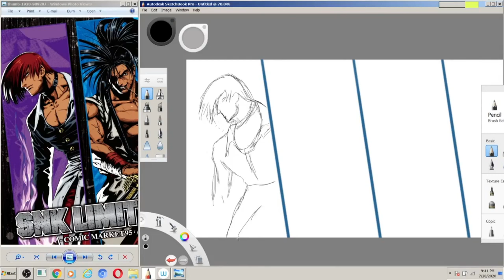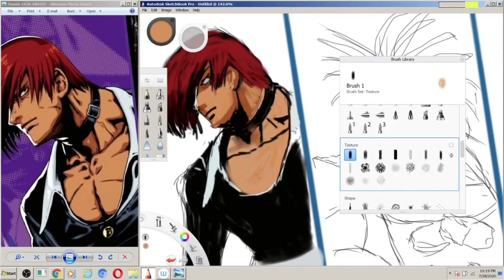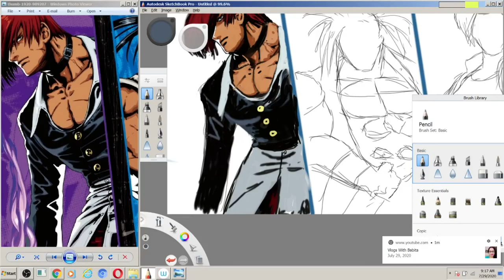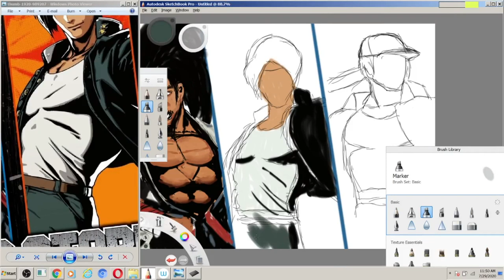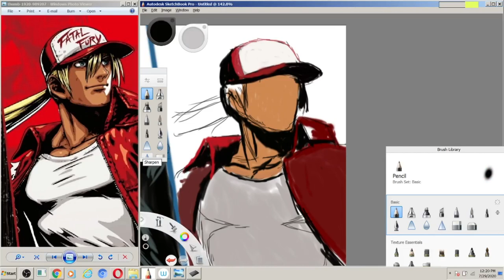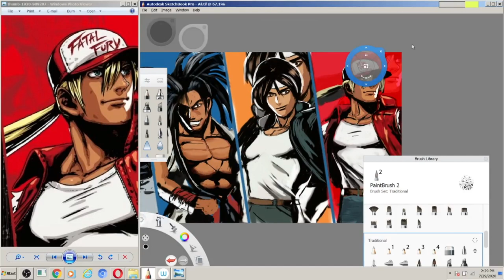Iori Yagami | Haohmaru | Kyo Kusanagi | Terry Bogard D. Painting | Drawing | Sketchbook | by Ibrahim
Iori Yagami | Haohmaru | Kyo Kusanagi | Terry Bogard Digital Painting Autodesk SketchBook | by Ibrahim
Iori Yagami | Haohmaru | Kyo  | Terry Bogard Digital Drawing Autodesk SketchBook | by Ibrahim
Iori | Haohmaru | Kyo Kusanagi | Terry Bogard Digital Speedart  Autodesk SketchBook | by Ibrahim

Iori Yagami | Haohmaru | Kyo Kusanagi | Terry Bogard
Mustang Ford Car

Mustang Ford Car